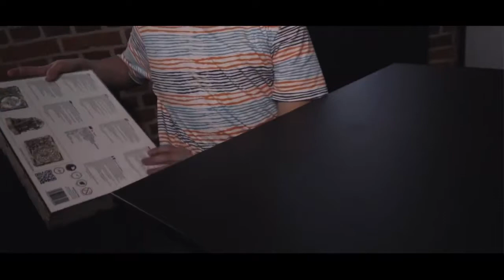Таинственная шкатулка от Wooden City - Сборная деревянная модель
Таинственная шкатулка (Mystery Box) от Wooden City - головоломка, реализованная в 3D пазле. Каждая деталь здесь продумана до мелочей. Вам предстоит разгадать загадку, скрывающуюся в точных математических расчетах и замысловатой инженерной идеей, которая обязательно вас удивит.

Вдохновленные фильмом Пятый Элемент, инженеры Wooden City создали эту прекрасную Таинственную Шкатулку с секретом. Чтобы ее открыть потребуется разгадать головоломку, и использовать специальный ключ. Отверстие для ключа скрывают соединяющиеся треугольники на крышке шкатулки. Эти четыре треугольника, как те самые четыре элемента из фильма: вода, воздух, огонь и земля. А пятый – это сам ключ, символизирующий любовь, он то и открывает послед